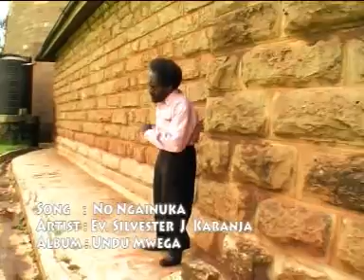Ev Silvester John Karanja No Ngainuka Official Video